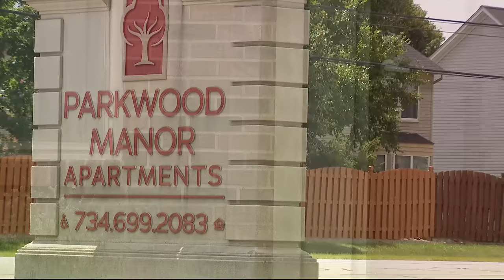Man charged with torture, sex assaults found shot 7 times a week later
A Van Buren man accused of the violent torture and sex assault of his ex-girlfriend with a hot hair straightener, was later found a week later - with 7 gunshot wounds after getting into a shootout.